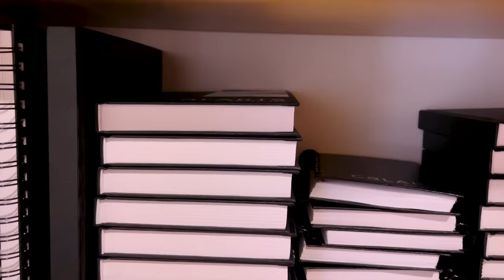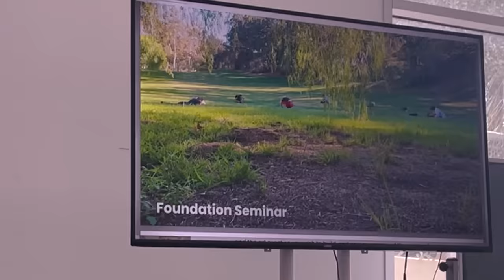FINALLY: First Week of Art College!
Week one of college! pt 1!

Apologies again about the quality of the video but I'll move back to proper cameras soon!

Thank you all so much for watching. Make sure to spread the word about the giveaway to your family and friends so we can get to 1k and so we can finally reveal the lucky winner :)

Rita x